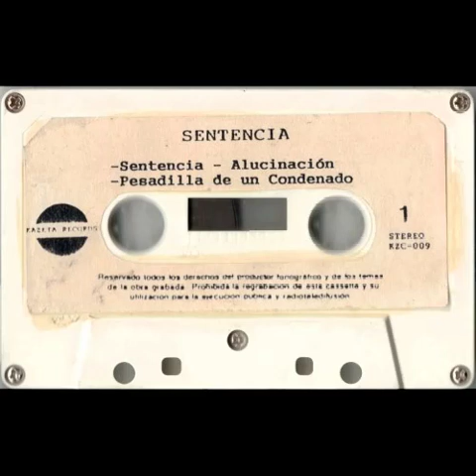SENTENCIA - SENTENCIA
A1 Sentencia
A2 Alucinación
A3 Pesadilla de un Condenado

B1 Ignorancia
B2 Producto de una Violación
B3 Remembranzas de Soledad
B4 Antisociales
B5 Obsesión

KAZETA RECORDS - KZC-009 - STEREO